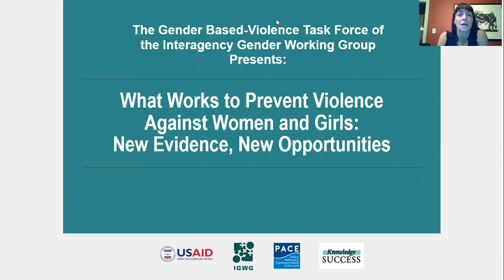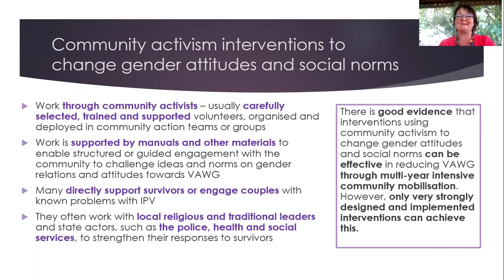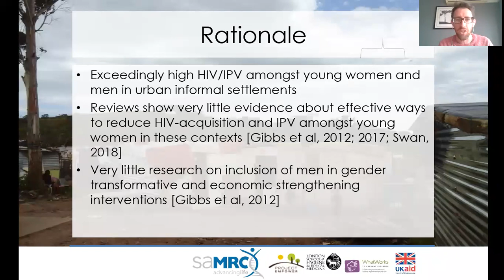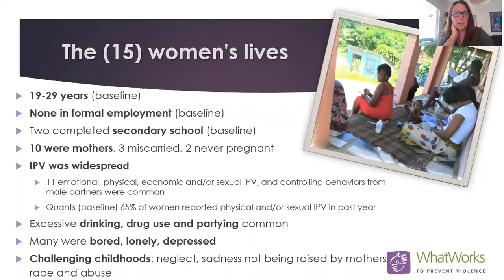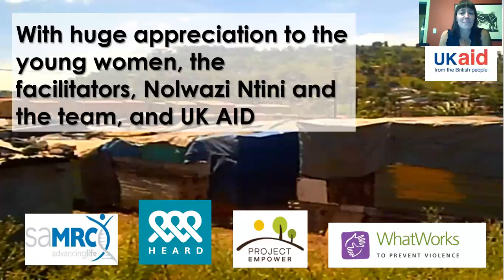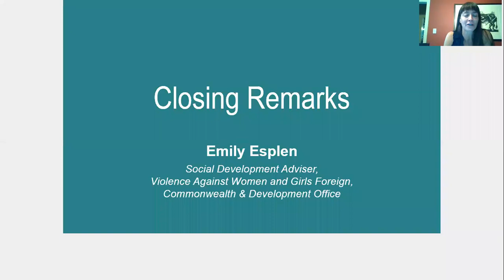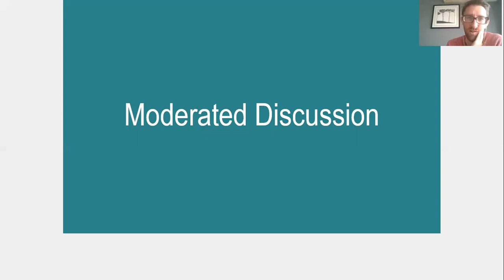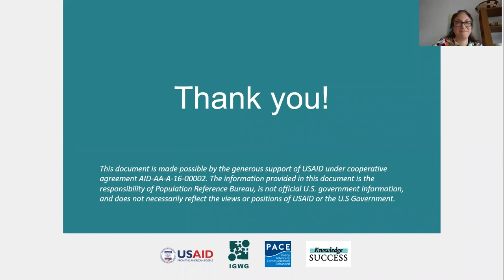What Works to Prevent Violence Against Women and Girls